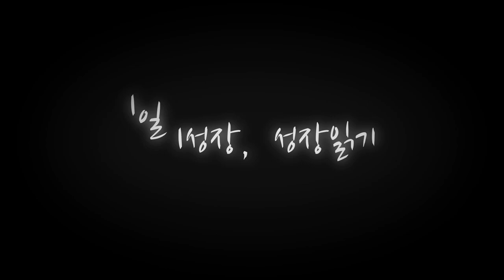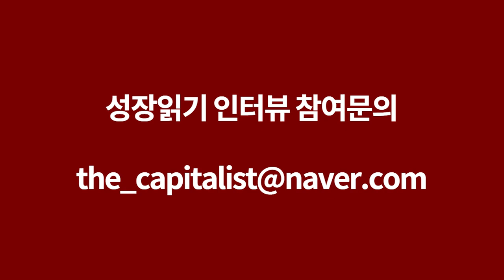주식 전문가가 아들에게만 가르치고 있는 주식투자 노하우 I 장영한 1부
📚 『매수의 정석』 도서 구매 📚

고맙습니다.